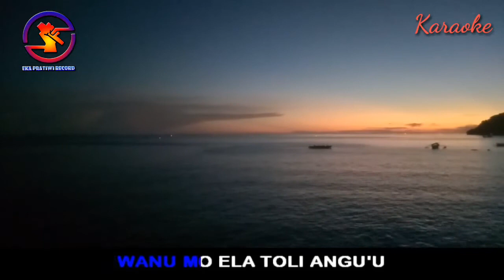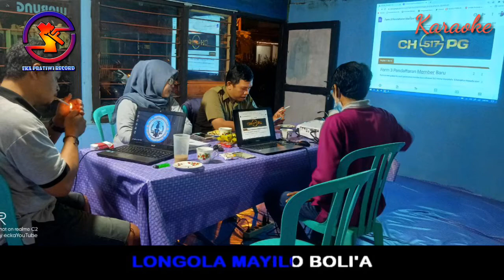Karaoke - Lopalingo (Ver. Eka Pratiwi Electone).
Lagu daerah Gorontalo yang dipopulerkan oleh Mayer Angio. Lagu karaoke versi keyboard ini semoga berkenan di hati anda pencinta lagu daerah, khususnya lagu daerah Gorontalo. Bravo teman-teman user IndoVWT Ch 517 Portal Gorontalo. Terima kasih.